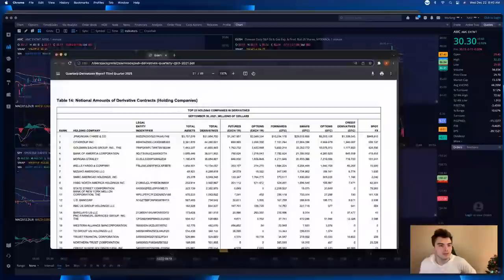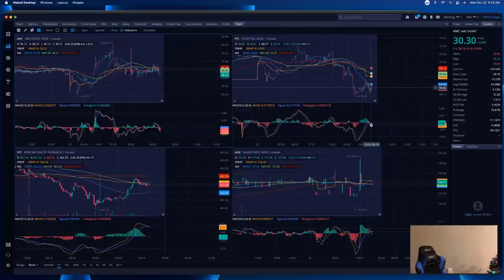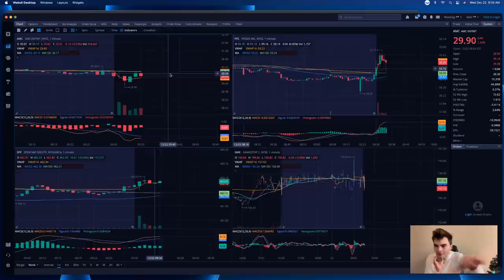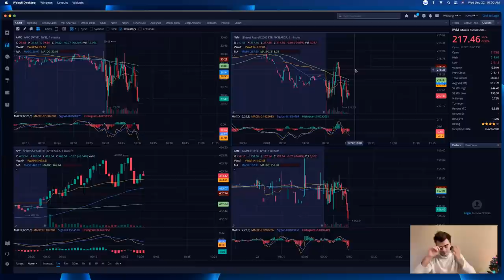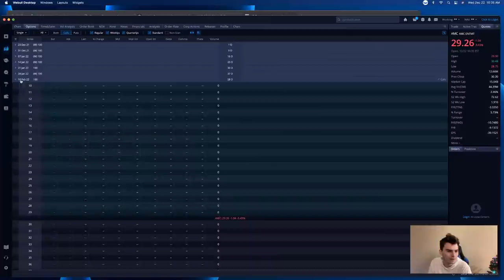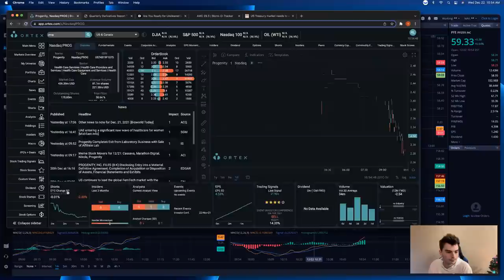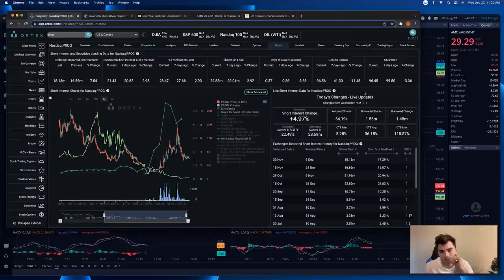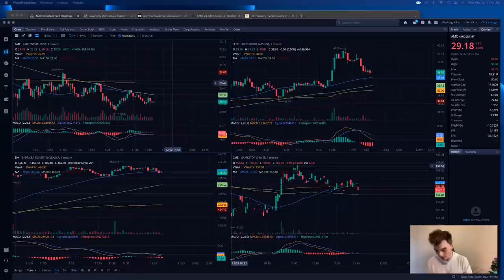AMC STOCK LIVE AND MARKET OPEN WITH SHORT THE VIX! - WILDLY LEVERAGED DERIVATIVES